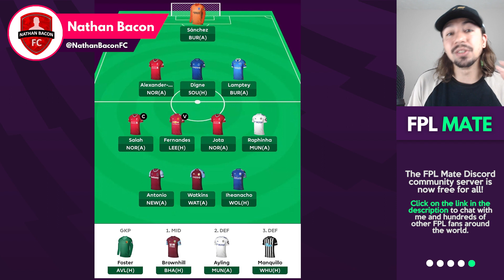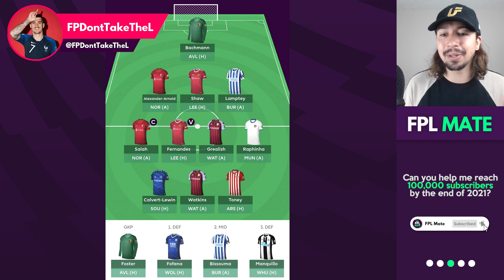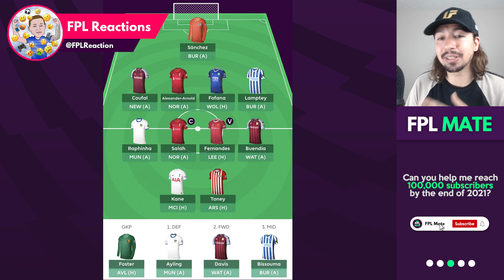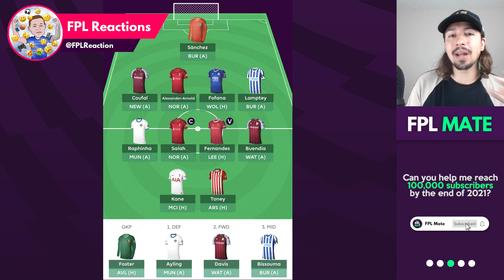FPL 2021/22: WHAT IS THE PERFECT GAMEWEEK 1 SQUAD? | Fantasy Experts Ultimate Template Team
Welcome to a video where we use FPL pundits teams to create the perfect GW1 draft. This team will give you the perfectly balanced team to start you off for the 2021/22 Premier League season!

Thank you to all of the FPL pundits who sent me their teams to use within this video. You can find all of their links below, please go follow them: